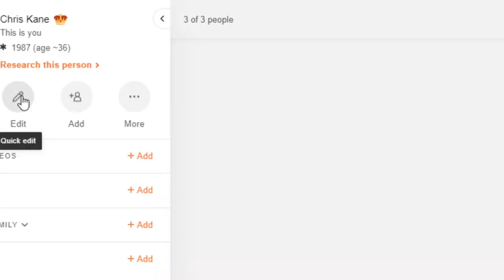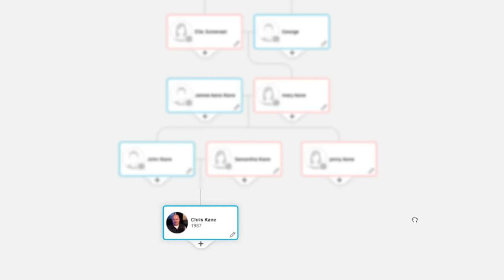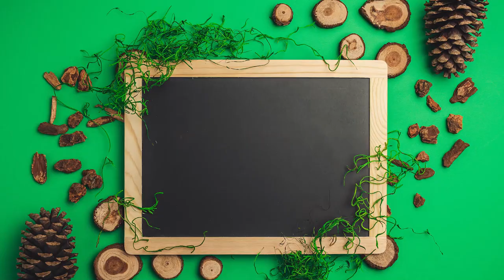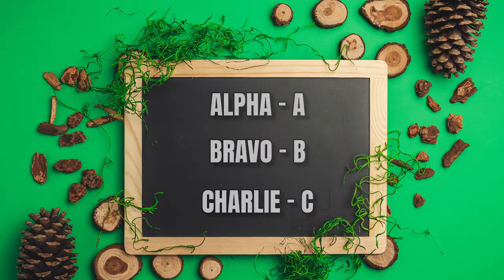Speak Like a Soldier: Military Slang From FUBAR to SNAFU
NATO phonetic alphabet came into existence so soldiers could clearly understand each other in the heat of battle. It was designed so English, French and Spanish speakers could understand it clearly. Of course it was only a matter of time before soldiers came up with their own military slang.

See the book collection here:

Amazon USA

Amazon UK

Credits:
Narration: Christian H. Miles

To keep our educational videos as entertaining as possible, alternative images and video footage are used when the original coverage is unavailable. All effort is made for the visuals to be as accurate as possible.